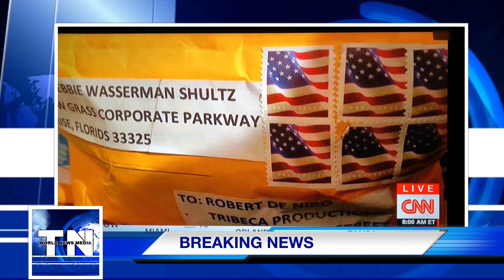Breaking News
‪BreakingNews DevelopingStory CNN Live @NewDay Suspicious Package Addressed To Former VP JoeBiden ‬